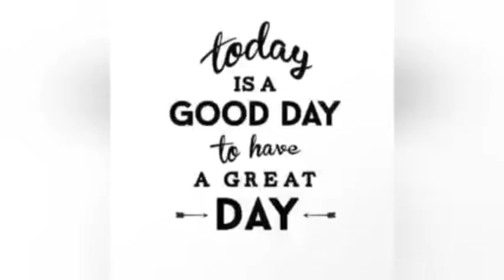Wanyamu BBQ Friday Grilling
That Ka Weekend
 Meaty Feeling
Any One Can Put The Heat To The Meat,
But Only A Few Can Barbeque.
Wanyamu BBQ Grills
Good Life.
 Good Food...
 Positive Vibes ...
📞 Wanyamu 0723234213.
Let's Meat , Grill and Reconnect.
Simply Sumptuous Meaty  Meats🤤
 Meat Accordingly